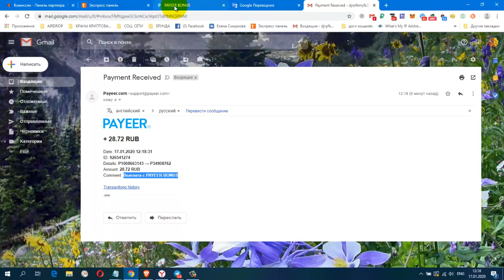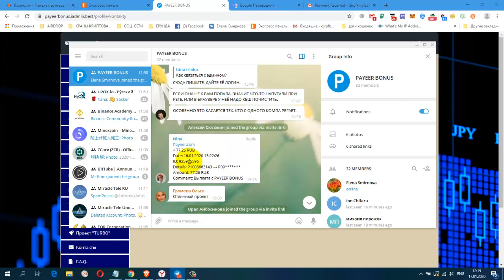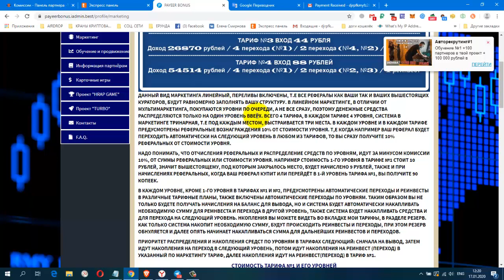НОВИНКА! PAYEER BONUS Вход от 11 руб! Проверяю на Вывод ПЛАТИТ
регистрация
Payeer.com
+ 28.72 RUB
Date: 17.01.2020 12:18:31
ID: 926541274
Details: P1 → P3
Amount: 28.72 RUB
Comment: Выплата с PAYEER BONUS
Жду Вас
гугл группа